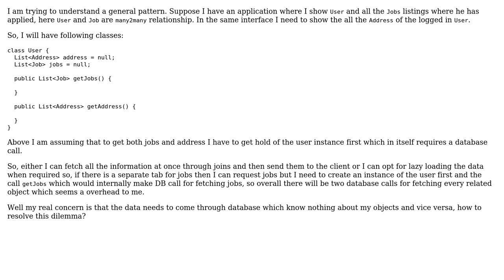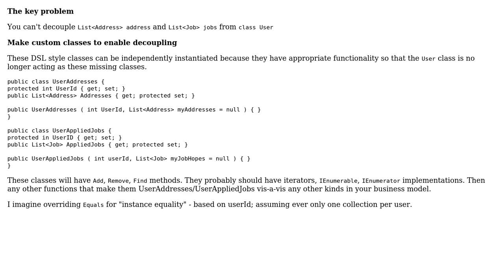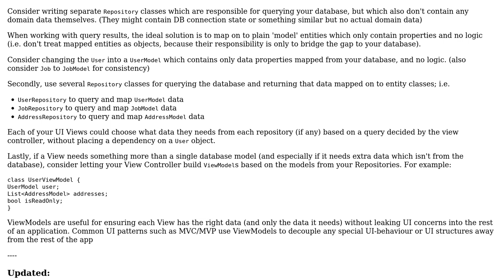Software Engineering: Modelling objects relationship (3 Solutions!!)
Software Engineering: Modelling objects relationship

With thanks & praise to God, and with thanks to the many people who have made this project possible! | Content (except music & images) licensed under CC BY-SA | Music | Images & others | With thanks to user vivek user radarbob user Doc Brown user Ben Cottrell and the Stack Exchange Network Trademarks are property of their respective owners. You are responsible for your own actions.